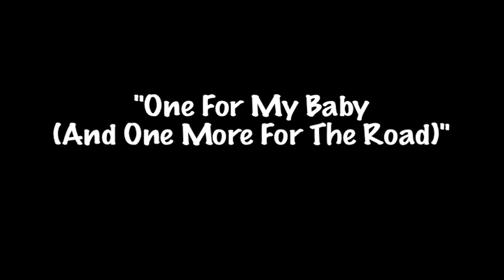Hal Fowler & Phil Hawkes - One For My Baby (And One More For The Road)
Live in the foyer at the National Theatre, London on 7 February 2013